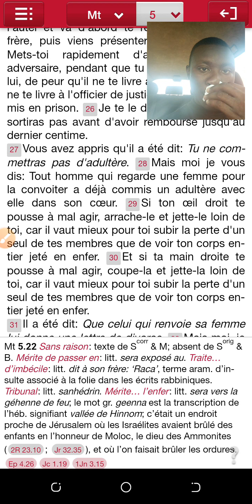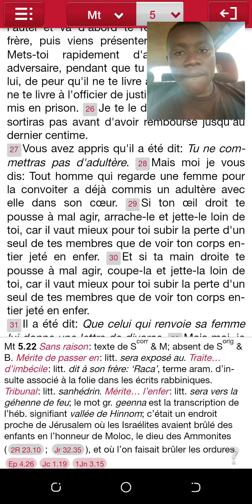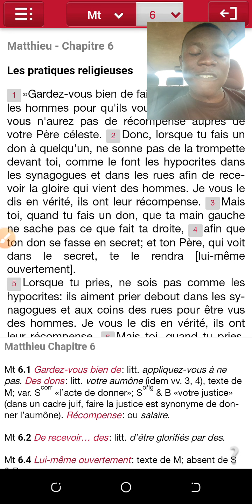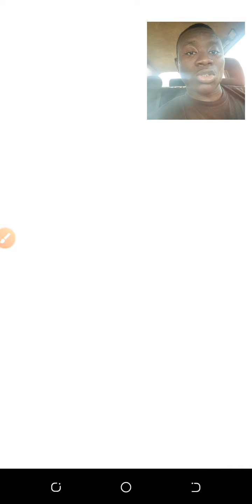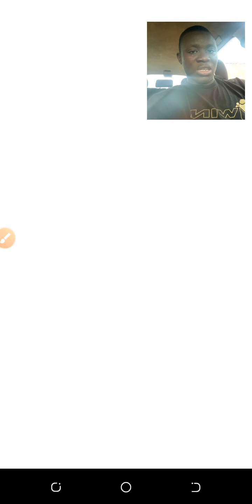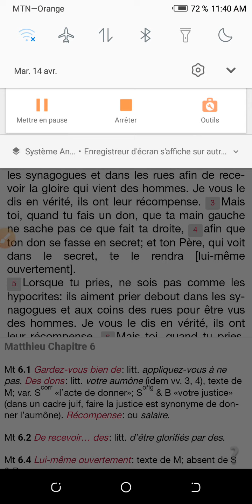Malgré le confinement, Dieu créateur doit être adorer.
Mon âme bénit l'Éternel Dieu et l'adore.
Dans ta maison, ton véhicule, au bureau adore le en esprit et en vérité...
Aujourd'hui nous sommes dans un confinement général empêchant de louer Dieu en famille (chrétienne). Oublie ton rang social et vient danser a la Gloire de Jésus-Christ.

Nous sommes les révolutionnaires de demain en Jésus-Christ de Nazareth.